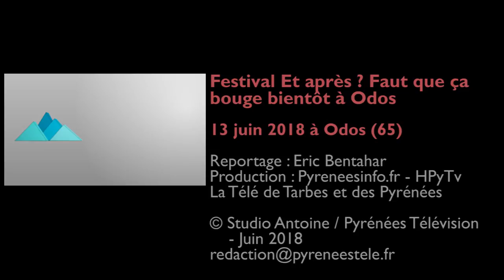Et après faut que ça bouge à Odos (13 juin 18) | HPyTv La Télé de Tarbes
Le Festival Et après ? Faut que ça bouge se prépare à vivre sa deuxième édition, les samedi 30 juin et dimanche 1er juillet 2018 à Odos (Pays de Tarbes, Hautes-Pyrénées). Artistes, exposition, concert et débat seront au programme du week-end.
Sylvie Marche, adjointe au maire d'Odos et co-organisatrice du festival, explique l'esprit de ce rendez-vous au micro de HPyTv - La Télé de Tarbes et des Pyrénées.
Production : pyreneesinfo.fr - HPyTv La Télé des Pyrénées